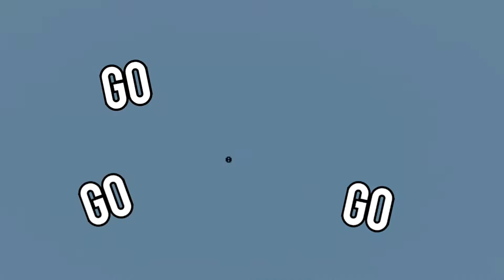Valorant na malupet